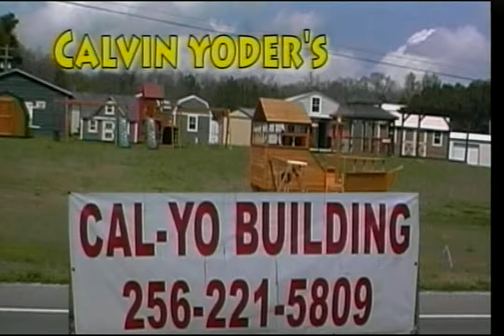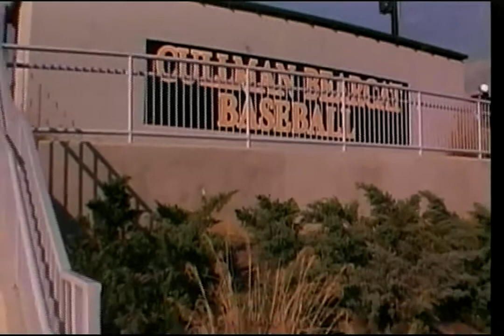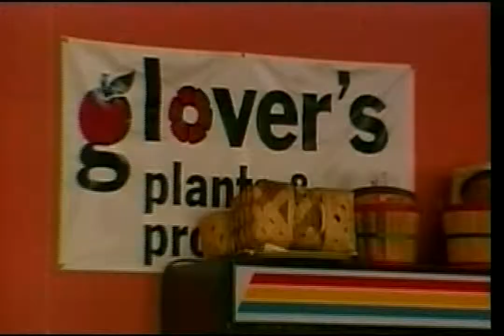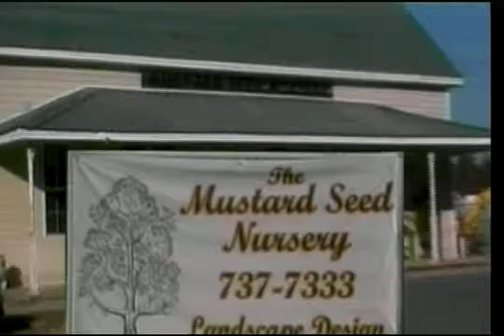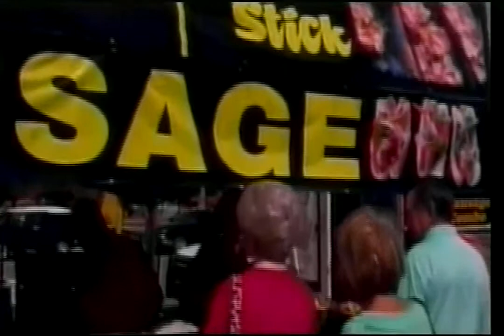Sunrise on 2 - May 15, 2015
Here's Sunrise on 2 for Friday, May 15, 2015.